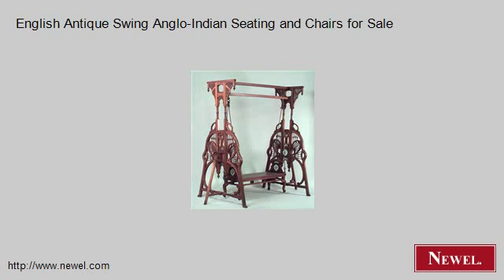English Antique Swing Anglo-Indian Seating and Chairs for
- Newel.com: English Antique Swing Anglo-Indian Seating and Chairs for Sale (Newel Art and Antiques, New York City)